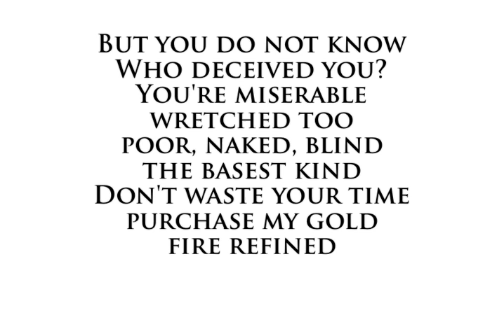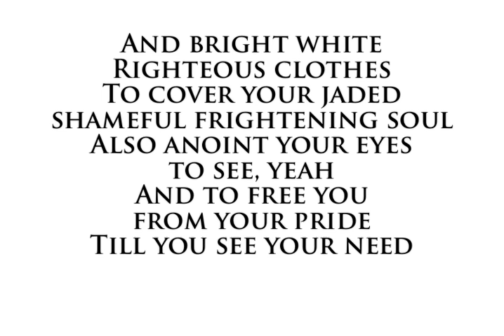Laodicea with Lyrics (Revelation 3:14-22)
From the song "Laodicea" on the album The Lamb Wins.

Based on Revelation 3:14-22